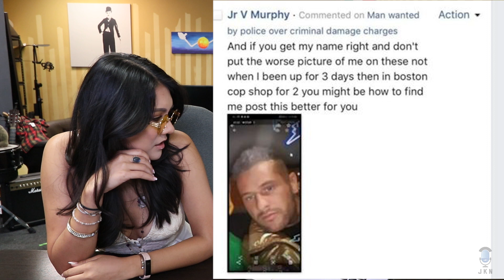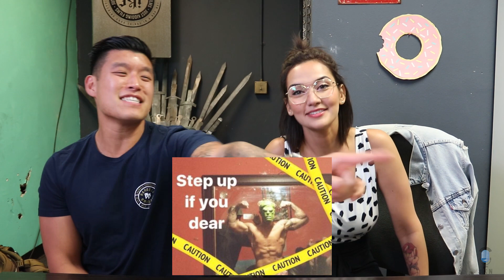Ex-Model Unhappy With Mugshot, Offers Alternative to Police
An ex-model who was unhappy with their mugshot offered a more flattering selfie to police

Cast:
• Commentary by: Nikki Limo, Steve Greene, Joe Jitsukawa, Bart Kwan, Geo Antoinette

FOLLOW THE CREW:
Main Cast~